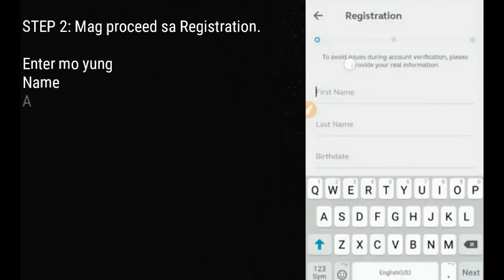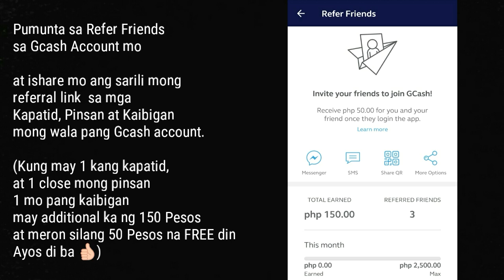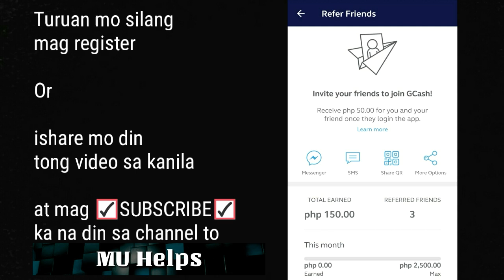Paano magkaroon ng FREE 50 pesos pang load hanggang 250 in just 2 minutes